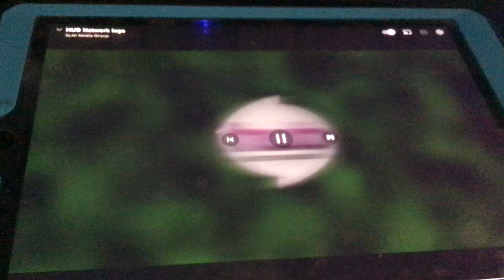Hub Network Logo